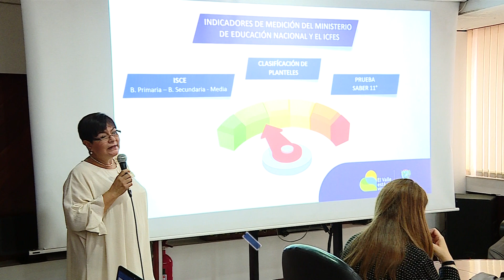En tres años el Valle subió 49 puestos a nivel nacional en calidad educativa